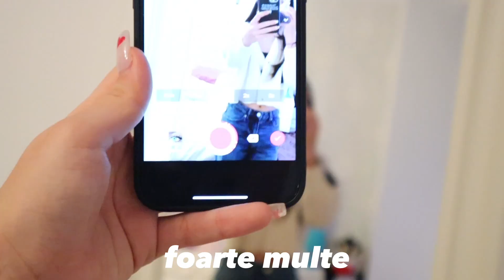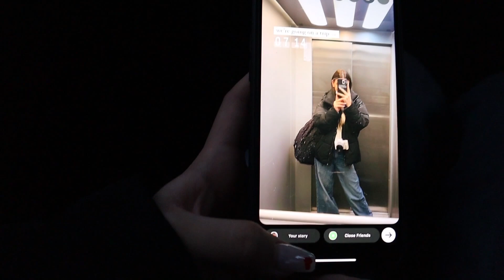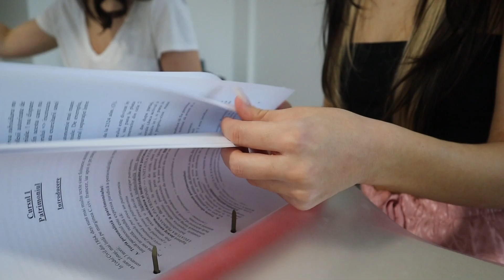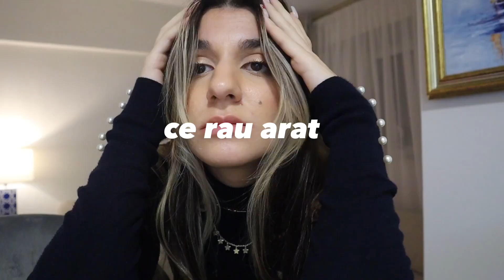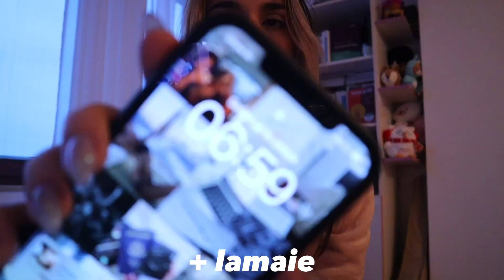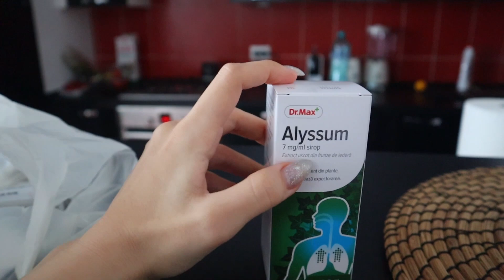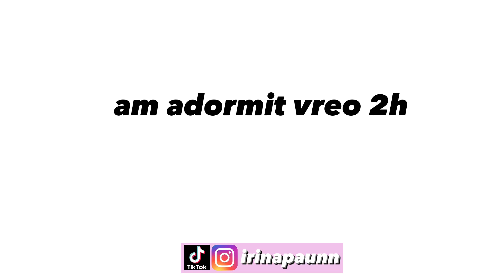3 zile haos din viata mea 🥲 | facultate si o plecare spontana 🫶🏼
+ codul IRINA10 care se aplica la orice produse de pe site 💗